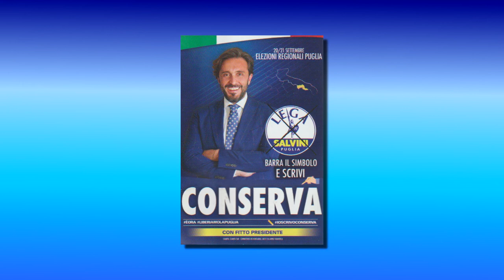2 - IMMIGRAZIONE E SICUREZZA - AVV. GIACOMO CONSERVA (CAND. CONS. REG. LEGA)